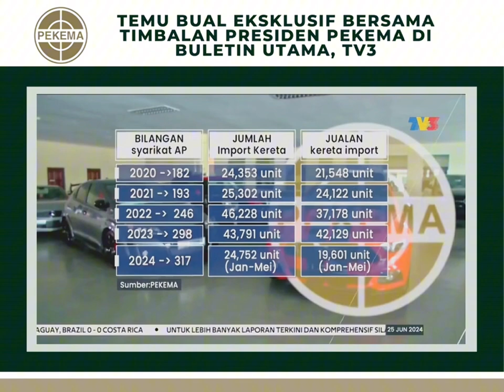Sedutan temu bual eksklusif Timbalan Presiden PEKEMA di Buletin Utama, TV3 berkenaan isu AP Terbuka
25 Jun 2024 - Sedutan temu bual eksklusif bersama Timbalan Presiden PEKEMA, Dato’ Hj Wan Sazeudeen Bin Dato’ Hj Wan Zaid di Buletin Utama, TV3.

Timbalan Presiden mengulas isu AP Terbuka yang berkuat kuasa 1 Julai 2024 kepada mana-mana syarikat bumiputera, termasuk yang tidak pernah terlibat dalam aktiviti automotif, yang mana mereka memohon untuk dilantik sebagai syarikat AP Terbuka bagi menceburi aktiviti pengimportan dan penjualan kenderaan di Malaysia.

Terima kasih @buletintv3 atas jemputan✨